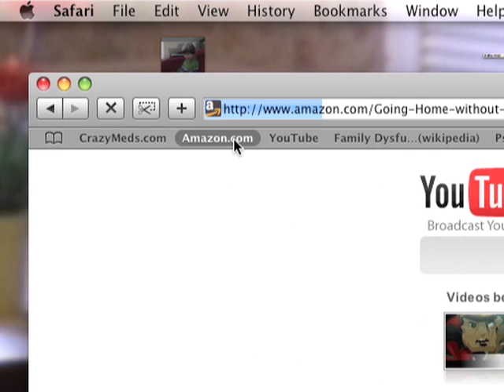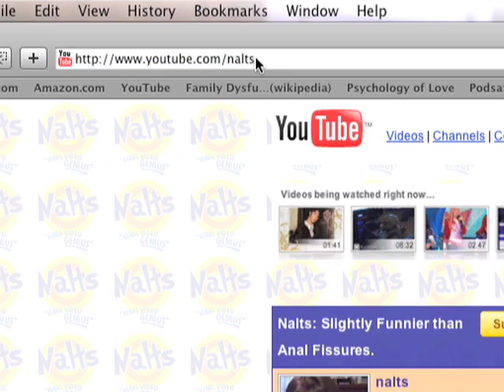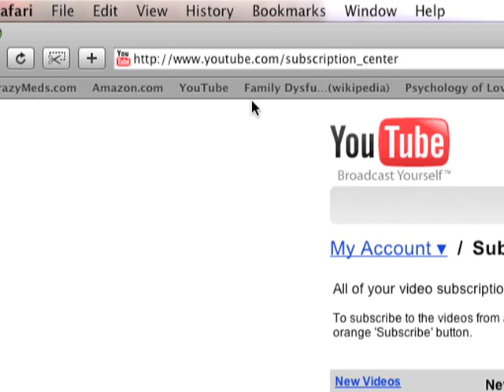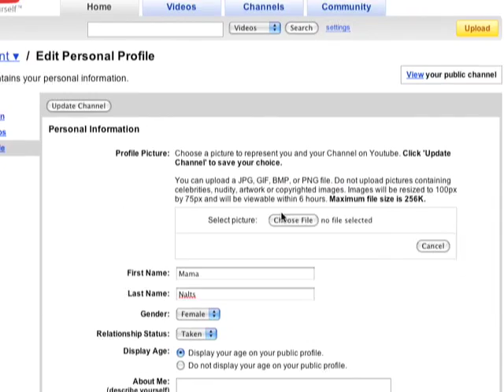Mom's Guide to YouTube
Do you have a mom or a technologically challenged friend or loved one? This video can help them learn the YouTube basics, and maybe understand all of the things you're feeling and battling on a personal level.